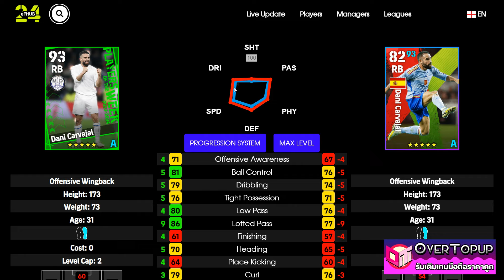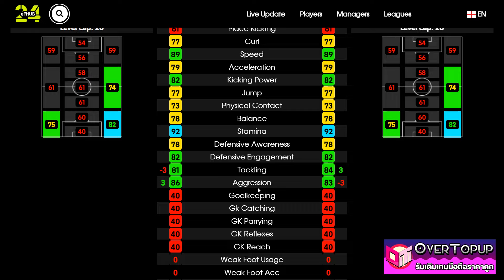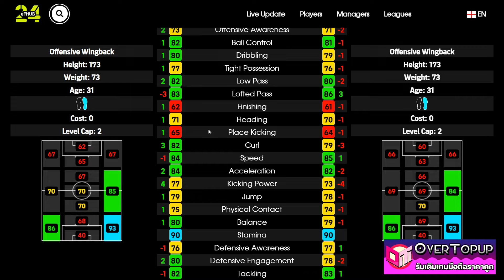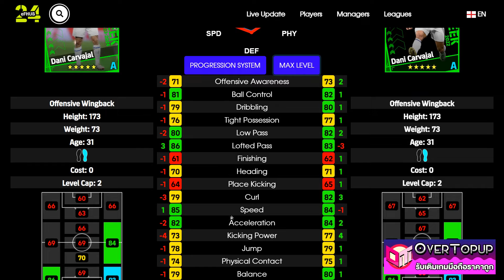eFootball™ 2024 เวอร์ชั่นไหนดีที่สุด Dani Carvajal POTW 25 JAN '24